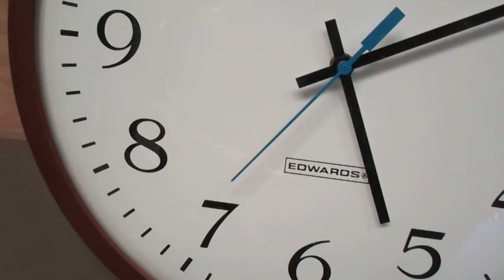Auction #1833715 - CLOCK #3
CLOCK #3. Auction #1833715 being auctioned by Lincoln Public Schools